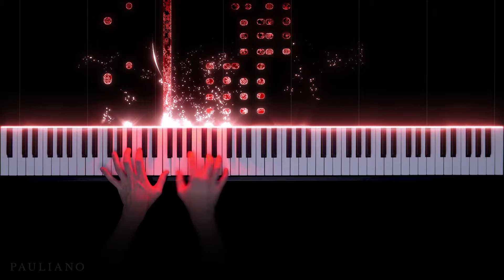Sleigh Ride - Leroy Anderson (Piano Duet)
There are fewer pieces more "Christmassy" than Leroy Anderson's Sleigh Ride. This has always been one of my favorites. I grew up playing this with my older sister every other year for the family at either Thanksgiving or Christmas. I thought it fitting to close out both the year and my Christmas content with this awesome duet arranged by Michael Edwards.

Oh yeah, and this one had so many notes I had to break out the 99-key keyboard! ;)